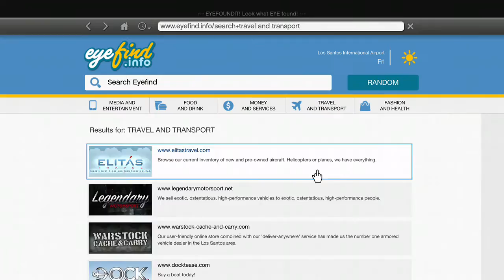Gta 5, part 2 (playing as Franklin)